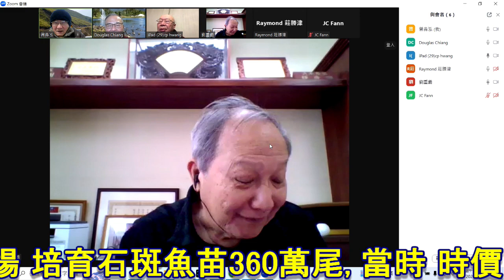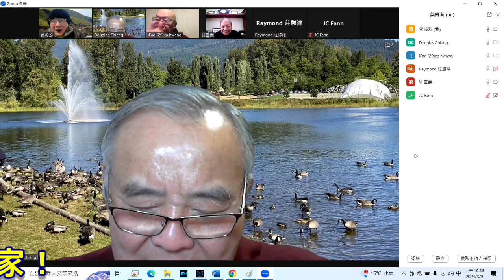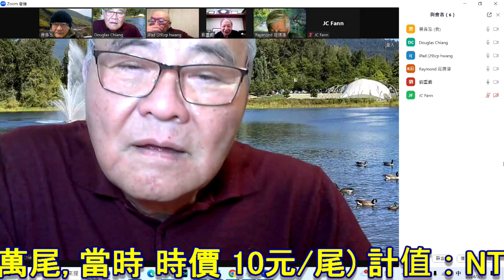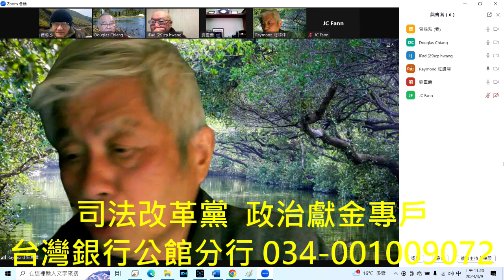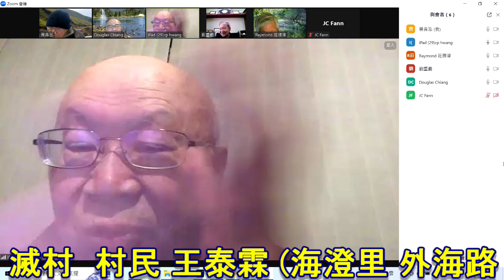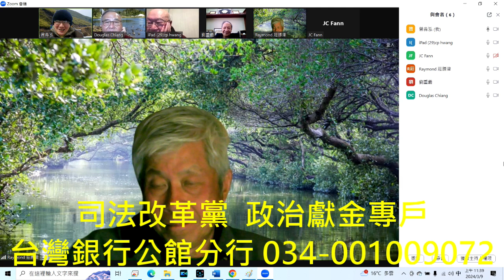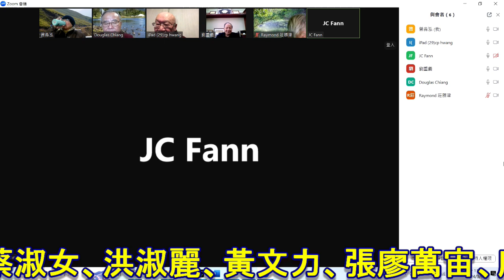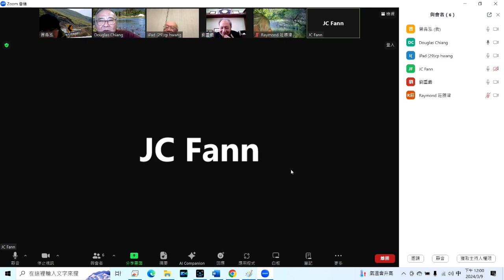(03/09日) 數科部 唐鳳 的這群詐騙團隊，正啃噬著國家成長的果實，他們運用暗黑手段，在科技高速公路(網路)上，阻絕台灣的進步。電機博士的內容不敵一個國小畢業的 【半囊娘仔】廢物；把社會拉向負面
(2024/03/09日) 上世紀 優秀的台灣人離開台灣這塊原鄉土地，前往美國發展，或有透過留學管道或因技術而受聘，年紀大了，對故鄉台灣的懷念及期待，是一種具理想性及未來遠景的一種期望。現在台灣被這群綠色蟑螂把持，說司法沒司法、在統治上，說科技沒科技、說國防 沒先進的國防觀念…。專業的台灣被不專業的【假博士集團】把持統治。數科部 唐鳳 這群詐騙團隊，正啃噬著國家成長的果實，他們運用暗黑手段，在科技高速公路(網路)上，阻絕台灣的進步，俾其一輩子的榮華富貴；電機博士的內容不敵一個國小畢業的【半囊娘仔】廢物，他們【劣幣逐良幣】激烈的把社會拉向負面發展。我們的論述有憑有據？絕非無的放矢？我每週跟 海外台灣郎 視訊會議溝通，我們聊了甚麼？他們關心了什麼？請鄉親加減進來聽一聽吧！北美洲海外台灣郎 耶 心聲。冤案意見相交換，可電詢 李慧曦博士 (mp：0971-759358、台北市萬華區莒光路181號)、司法改革黨 台北市 黨部主委、主席 張靜律師 特助，謝謝大家！